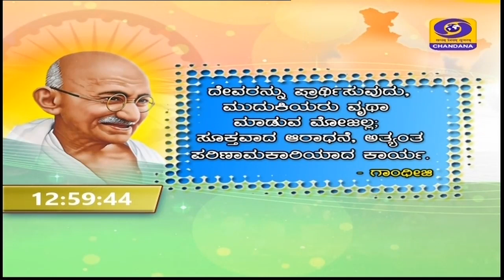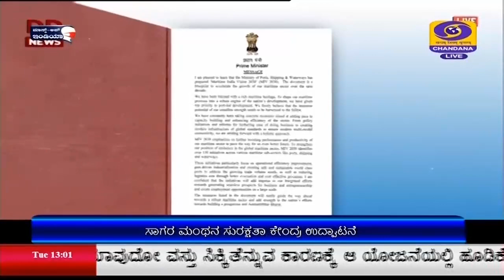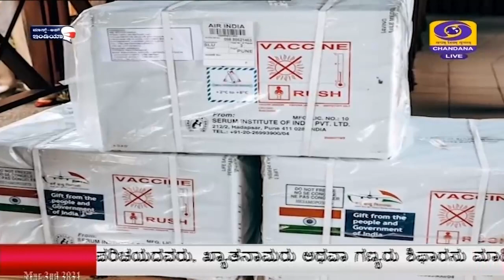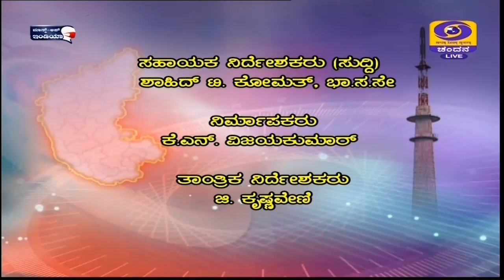DD CHANDANA NEWS 02.03.2021 1:00 PM